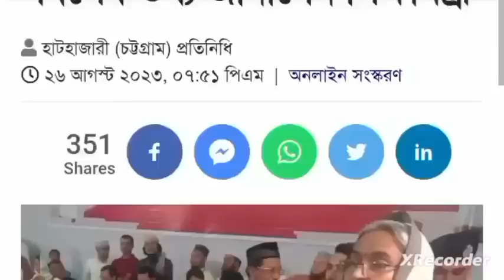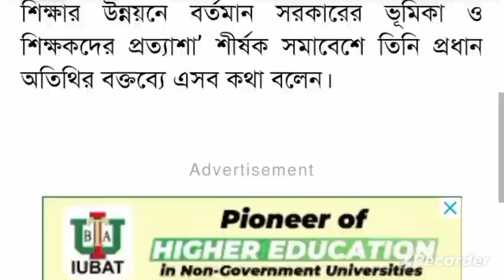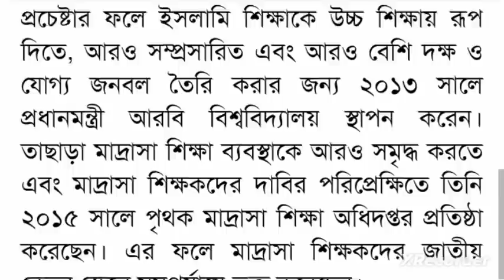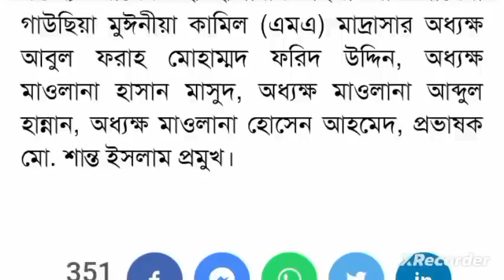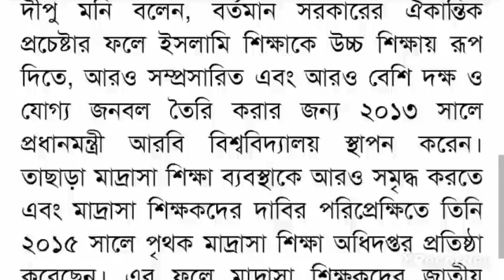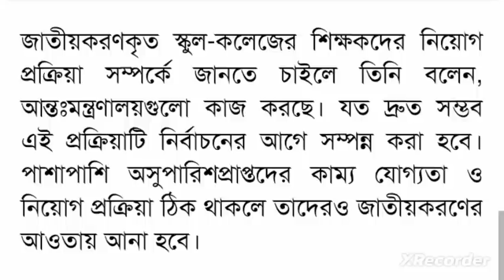শিক্ষকদের চূড়ান্ত সুপারিশ নিয়ে সর্বশেষ যে তথ্য জানালেন শিক্ষামন্ত্রী | 4th gono biggopti result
শিক্ষকদের চূড়ান্ত সুপারিশ নিয়ে সর্বশেষ যে তথ্য জানালেন শিক্ষামন্ত্রী
৪র্থ গনবিজ্ঞপ্তির সর্বশেষ আপডেট
4th gono biggopti result
4th gono biggopti result update
৪র্থ গনবিজ্ঞপ্তির চূড়ান্ত ফলাফল মিলতে পারে আজকেই
শিক্ষক নিয়োগে চতুর্থ গণবিজ্ঞপ্তির চূড়ান্ত ফল আগামী সপ্তাহে ৪র্থ গণবিজ্ঞপ্তির চূড়ান্ত সুপারিশপত্র প্রস্তুত, অপেক্ষা অনুমোদনের ৪র্থ গনবিজ্ঞপ্তির আজকের পাওয়া সর্বশেষ আপডেট
৪র্থ গনবিজ্ঞপ্তির চূড়ান্ত সুপারিশের আজকের পাওয়া সর্বশেষ আপডেট চতুর্থ গণবিজ্ঞপ্তির শিক্ষক নিয়োগে আইন মন্ত্রণালয়ের মত চেয়েছে এনটিআরসিএ
৪র্থ গনবিজ্ঞপ্তির সর্বশেষ আপডেট
 ntrca update news 2023
17th ntrca update
17th ntrca চূড়ান্ত সুপারিশের জন্য শিক্ষা মন্ত্রণালয়ে অনুমতি চাওয়া হয়েছে  news
17th ntrca written result update
Ntrca update news সর্বশেষ কি
 17 th ntrca written preparation
 17 th ntrca written Syllabus
১৭ তম শিক্ষক নিবন্ধন লিখিত সিলেবাস pdf
১৭তম এনটিআরসিএ খবর
১৭তম এনটিআরসিএ খবর
এন টি আর সি এ শিক্ষক নিয়োগ
এনটিআরসিএ আপডেট নিউজ ntrca update news today 2022
৩০শে জুন পর্যন্ত কি পরিমাণ v-roll form জমা পরেছে?ntrca ৪র্থ গণবিজ্ঞপ্তির ফলাফল প্রকাশ
৪র্থ গণবিজ্ঞপ্তির চূড়ান্ত সুপারিশ কবে
ভি-রোল ফরম পুরণ
৪র্থ গণবিজ্ঞপ্তির রেজাল্ট
ntrca viva কি কি কাগজপত্র লাগবে
৪র্থ গণবিজ্ঞপ্তির ফলাফল কবে
৪র্থ গণবিজ্ঞপ্তির আপডেট
৪র্থ গণবিজ্ঞপ্তির ফলাফল
৪র্থ গণবিজ্ঞপ্তি শূন্য পদের তালিকা